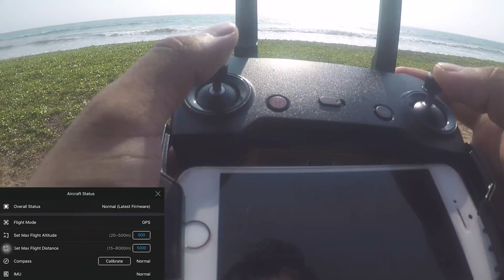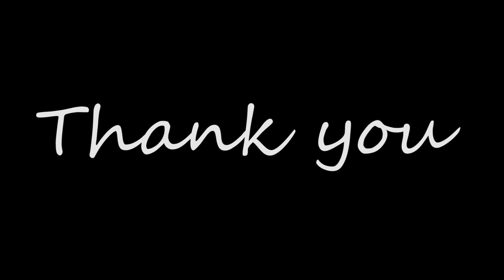DJI Mavic Air Range Test In Sri Lanka 2018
I was able to send the Mavic air for 2.5km despite the heavy wind. At first the drone was travelling towards the direction of the wind. So the initial speeds were very high (70kmph). But the problem was managing to get the drone back against the wind for 2.5km. Therefore I decided to stop at 2.5km and travel back due to the insufficient battery to return home.

Compared to the Spark, DJI has significantly improved the WiFi strengths of the Mavic air. With the Spark I only managed to get it as far as 1km (WIth the remote and OTG cable) before it got disconnected.
My recommendation is, eventhough this is a Wifi Drone I think the range is sufficient for an average person.